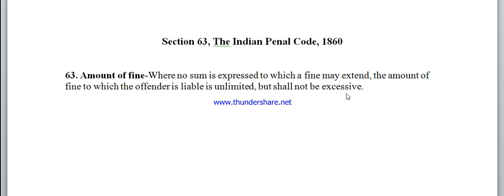section 63 IPC 1860, Amount of fine